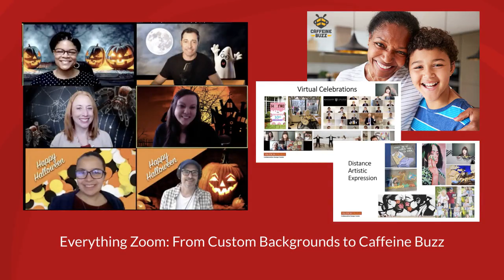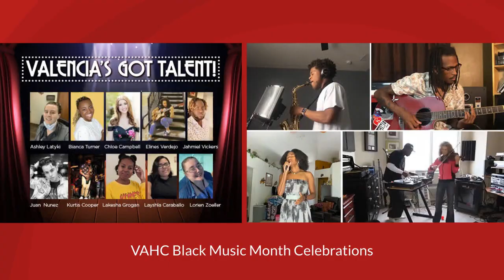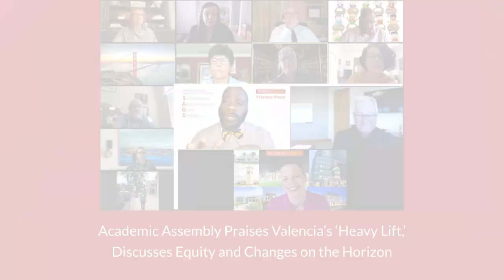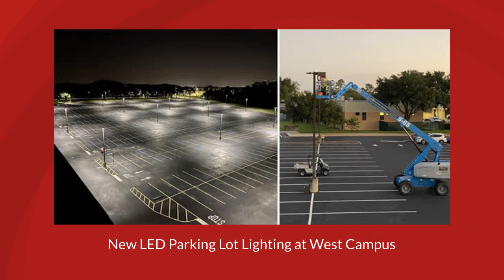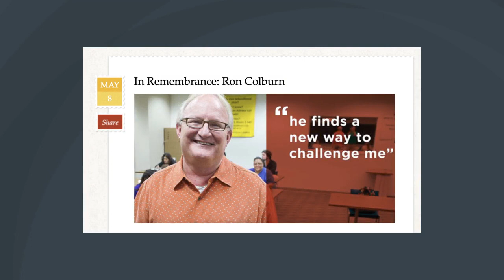Valencia College Year in Photos 2020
What a year this has been. From campus closures last spring due to COVID-19 and a quick transition to online work, to our Roadmap for Reopening protocols, 2020 sure brought changes to our lives. Join us as we take a moment to review our year in photos.